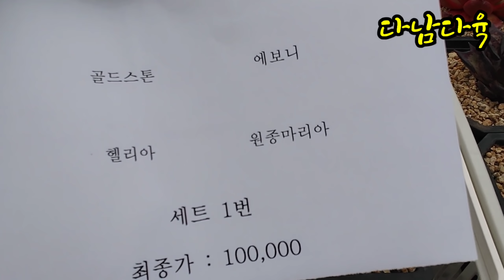특집/원종트로이/매니아가키운/매창/구경하기/택배가능 가시와다육이마을010-4146-3731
가시와다육이마을
구리시토평동688-1